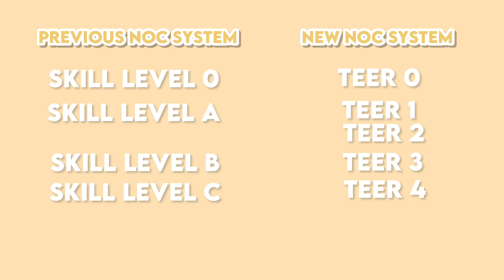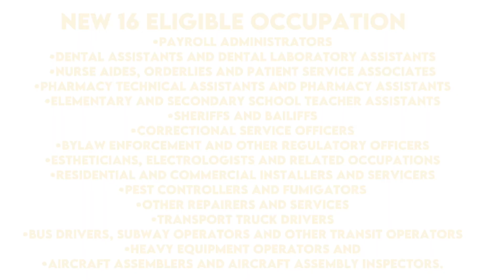NOC changes 2022 : Impact on International Students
NOC changes are done every 10 years. What will be the impact of this on International students who are planning to become Permanent Residents in Canada after their studies?

0:00 Introduction
0:50 NOC
2:00 New NOC System
2:35 TEER Levels
3:10 Impact

UniStudy Canada is the ultimate resource for aspiring international student Millenials. With our resources and support, there’s no limit to what you can achieve.

Facebook Page/ Instagram/ Tiktok username: @unistudyca

Not sure if Diy or agent?

Services:
DIY booking ( help you until school admission )

Like our facebook page: UniStudy Canada

I do answer questions about studying in Canada
 Choose a Program and College
 Manage your Expenses
 DIY Process ( I avoid immigration questions, please seek an immigration consultant if needed)
 Land a job in Canada (Resume and Cover Letter)
 Student Success Life Coaching
 Questions about my experience, post-secondary curriculum and so much more!

You can tell me about your experience in Canada, why Canada is your dream country and so much more!

This information cannot be a substitute for professional/legal advice and is only intended to give ideas/educational purposes only. Most information can also be seen online, especially on the CIC

Viewers are advised to consult legal advice through immigration lawyers/consultants that are registered by ICCRC